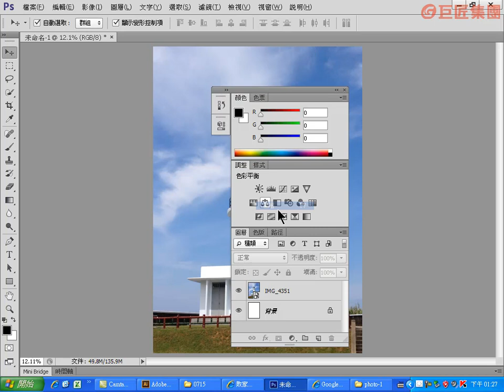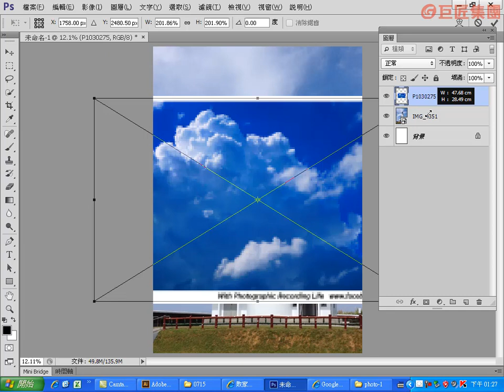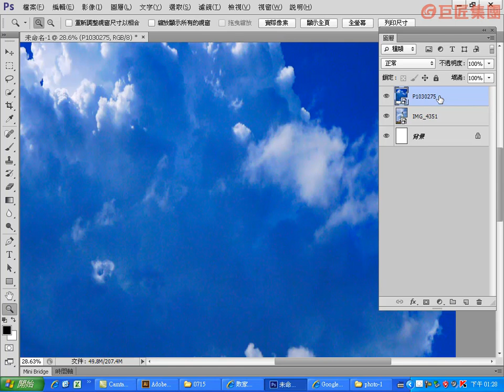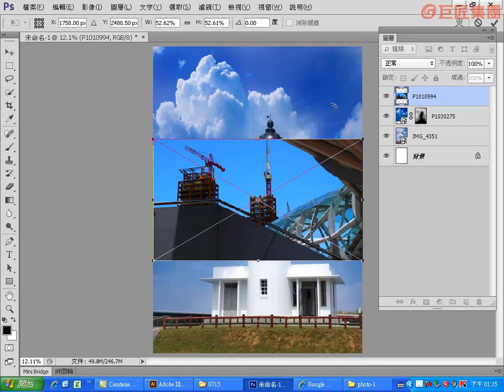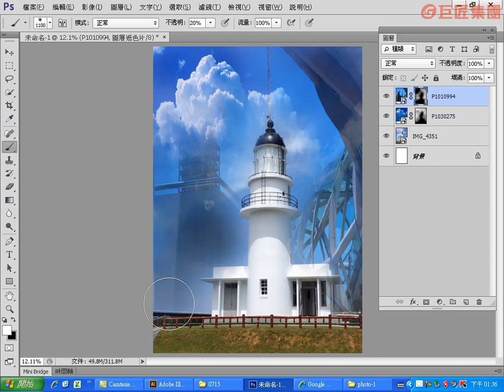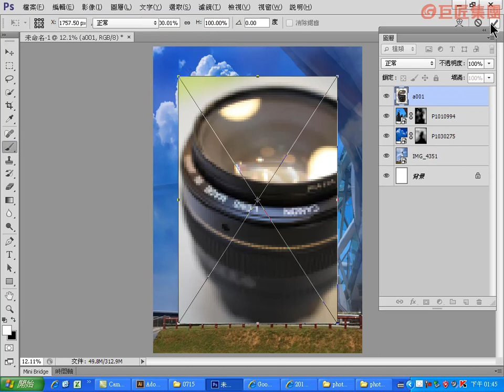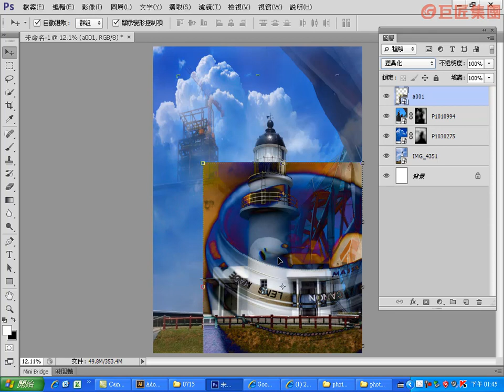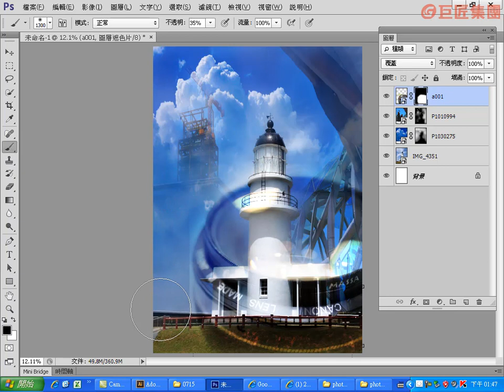活動T恤彩面設計-1 【龍文老師交作業-商品設計篇(活動T恤設計)】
由完稿實作認識衣服噴印設計做法及注意事項，帶領學習者設計專屬潮T。瞭解不同的衣服噴印方式，從而瞭解各式噴印之特性。運用封套扭曲功能創作圖形，如何利用Illustrator轉存psd檔，同時認識反白噴印與熱昇華轉印等印製方法。